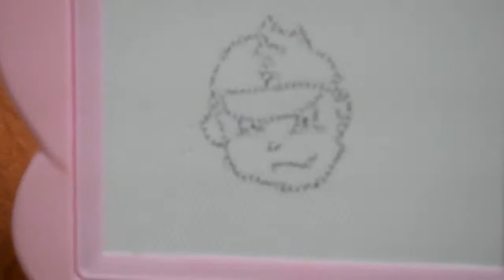CUBA TEKA!! APE BENDA NI? l jommain drawing challenge